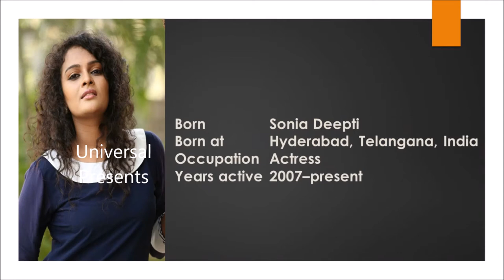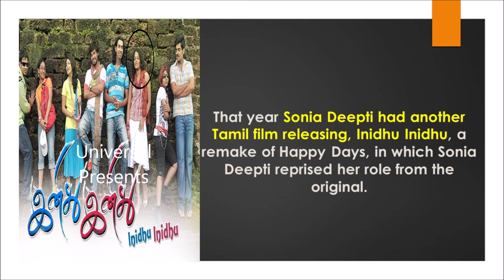Sonia Deepthi biography - About Sonia Deepthi - Life style of Sonia Deepthi - Sonia Deepthi